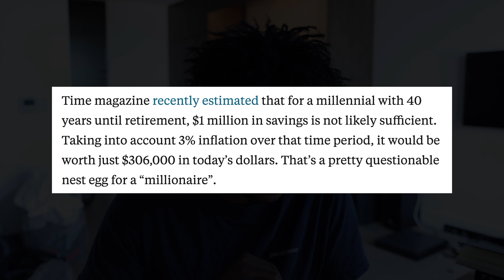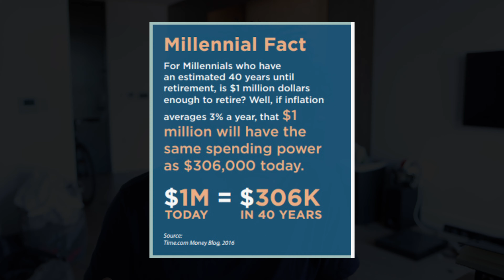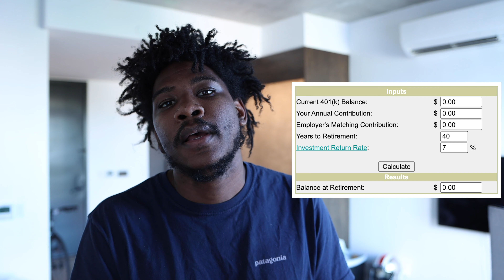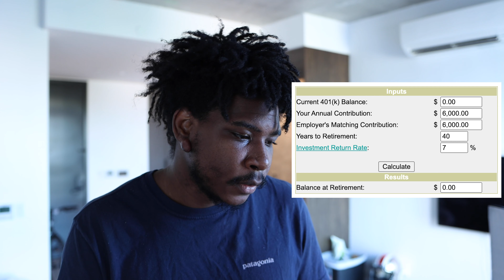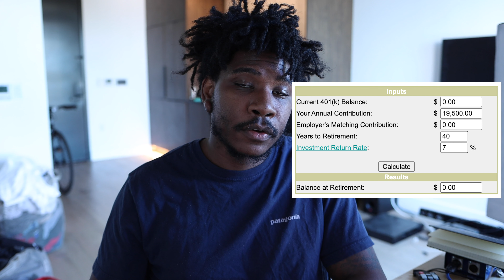401k Millionaire - What They Won't Tell You About Retirement Planning and Investing In Your 20s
401k Millionaire BEWARE! Your retirement planning will change after finding out that $1 million will be worth a lot less in the future.

Time magazine recently estimated that for a millennial with 40 years until retirement, $1 million in savings is not likely sufficient. Taking into account 3% inflation over that time period, it would be worth just $306,000 in today’s dollars. That’s a pretty questionable nest egg for a “millionaire”. Getting into the habit of investing in your 20s is the best route on how to become a millionaire. Start early, stay consistent and trust in compound interest.

$1 million will be worth a lot less in the future